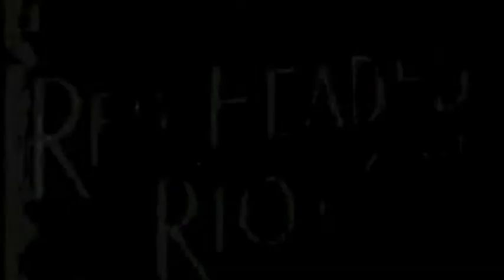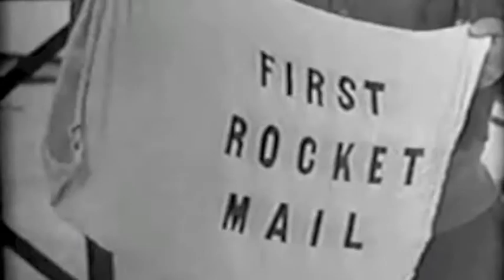Dan Statik & Marc Picard - All of these Machines (original mix)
New track by Dan Statik and Marc Picard

Visit soundcloud for more original tracks and dj sets